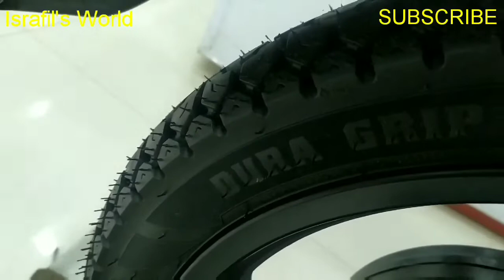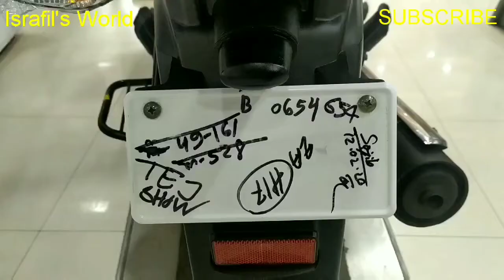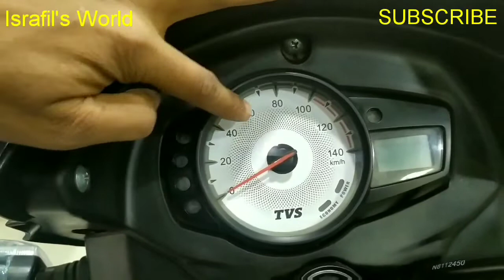First Impression Tvs Metro Plus 110 Review🔥Price&Full Specification In Bangla 2020🔥Noyon's World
||এত কম দামে|| First Impression Tvs Metro Plus 110 Review🔥Price&Full Specification In Bangla 2020🔥Israfil's World